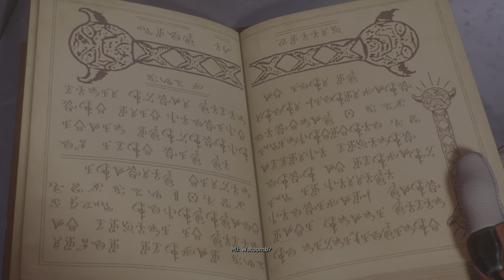HERE, KITTY KITTY: Black Cat Goes to Paris - Marvel's Spider-Man 2